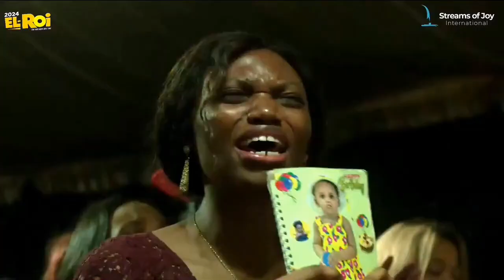AND THE LORD REVERSE IT | Prayers for the children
This is a very powerful prayer for your children, join with faith and see the miracle